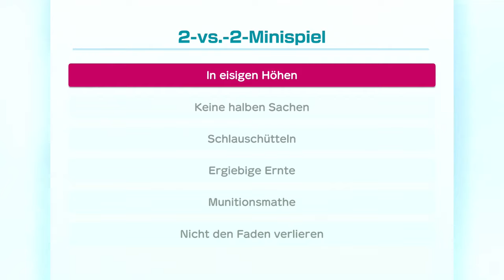Das falsche Geschenk | Super Mario Party #08 [DE]/[1440p60]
Das falsche Geschenk |  Super Mario Party #08 [ Deutsch ♦ German ♦ Blind  ♦ Nintendo Switch Version  ♦ 1440p @60FPS ]

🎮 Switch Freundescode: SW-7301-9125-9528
🎮 Nintendo 2DS Freundescode: 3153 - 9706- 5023
🎮 Wii U Freundescode: Spitzknoll

☞ Schnittprogramm: Adobe Premiere Pro CC 2017
☞ Designprogramm: Adobe Photoshop CC 2017
☞ Renderprogramm: Adobe Media Encoder CC 2017
☞ Audioprogramm: Adobe Audition CC 2017